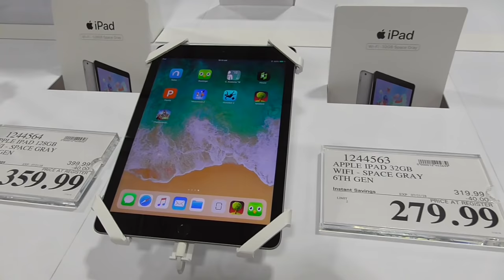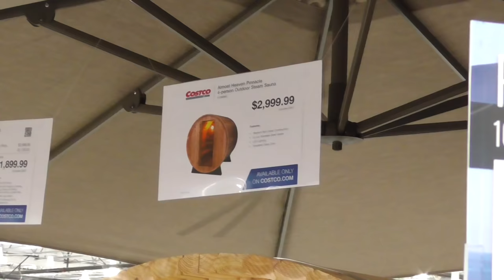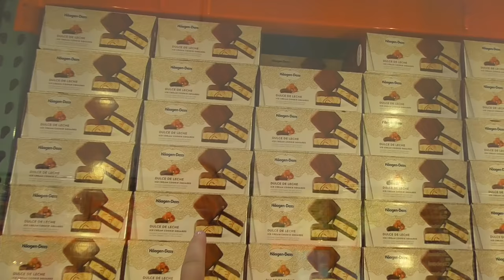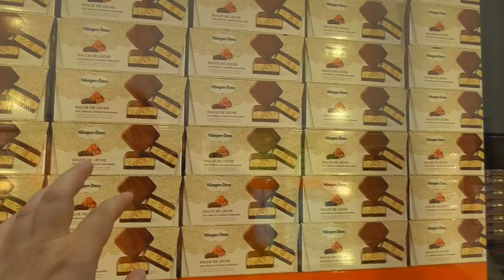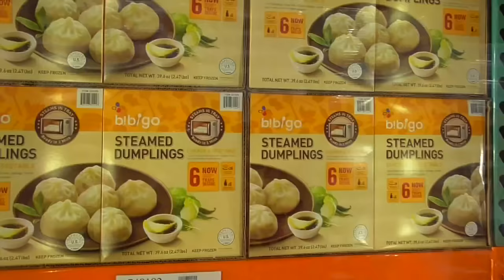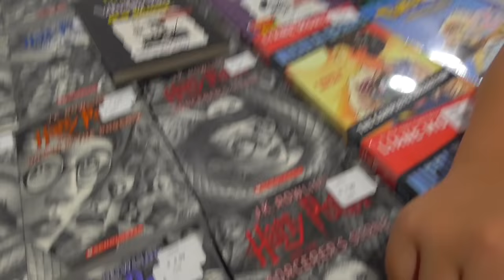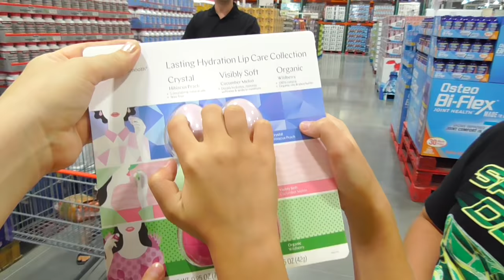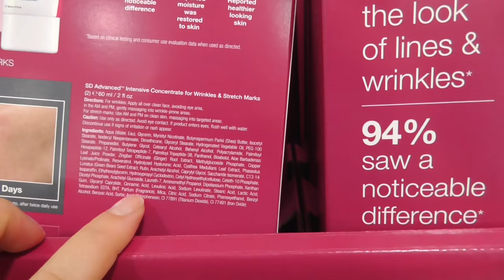Новый КОСТКО! Едем на открытие! ШОППИНГ в Америка 2018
США Едем на открытие нового магазина Костко.  Шоппинг в Америке. Покупки не к школе... Цены на еду в Америке.